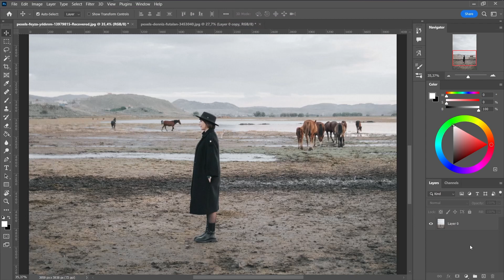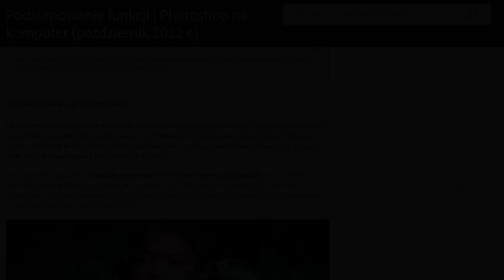CO NOWEGO W PHOTOSHOP 2023 | W 2 minuty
W tym krótkim, 2-minutowym filmie przedstawimy niektóre z nowych funkcji programu Adobe Photoshop 2023. Od nowych narzędzi po ulepszone możliwości edycji.
Adobe Photoshop to jedna z najpopularniejszych aplikacji do edycji obrazów na świecie, a ten film to świetny sposób na poznanie wszystkich nowych funkcji, które będą dostępne w programie Photoshop 2023. Jeśli chcesz zaktualizować swoje umiejętności w zakresie Photoshopa, upewnij się, że obejrzysz film do końca.